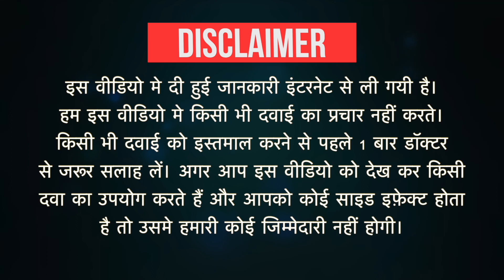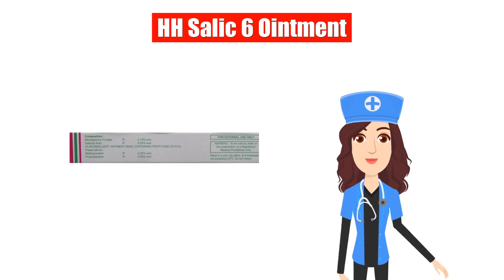HH Salic 6 Ointment Uses in Hindi | Side Effects | Dose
HH Salic 6 Ointment Uses in Hindi | Side Effects | Dosage